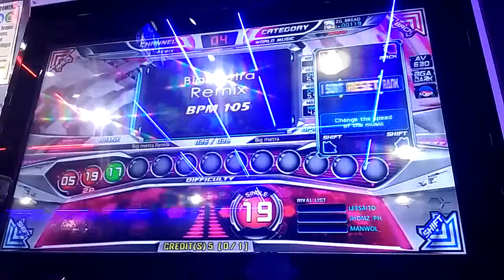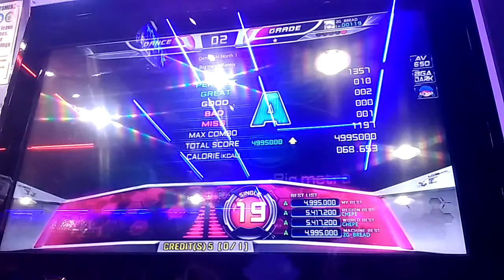ZG Bread Big Metra REMIX S19 A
Awww So close. Just a bit more effort at the start and i could have Gold S this.